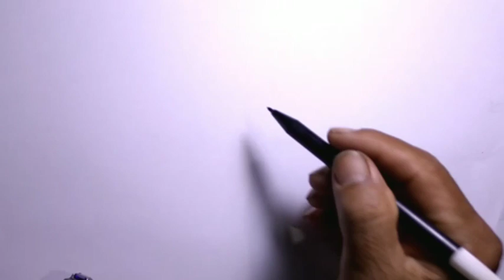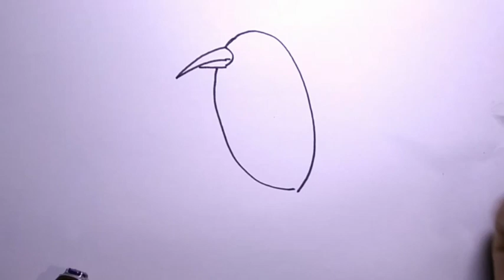CARA MENGGAMBAR BURUNG ELANG DENGAN MUDAH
BELAJAR MENGGAMBAR UNTUK ANAK ANAK